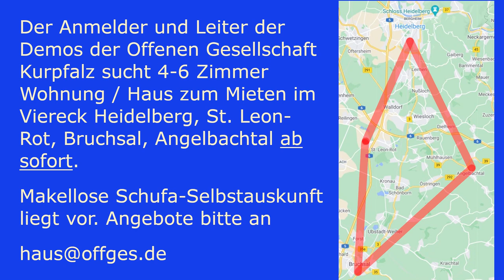Mannheimer Hausarzt über seine Meldungen an das Paul-Ehrlich-Institut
Der Manneimer Hausarzt sprach über Verdachtsfälle von Nebenwirkungen die er an das Paul-Ehrlich-Institut meldete.